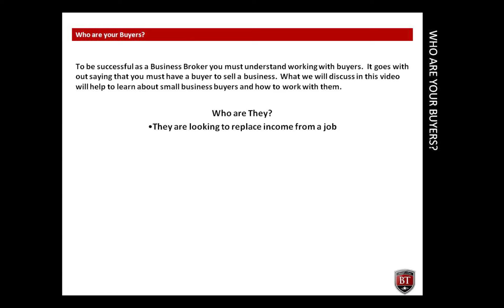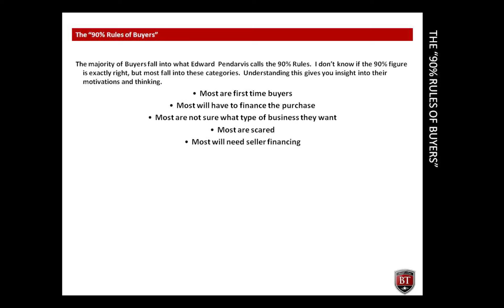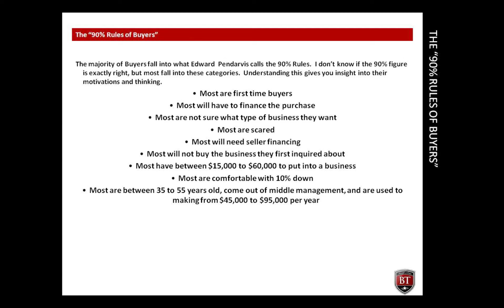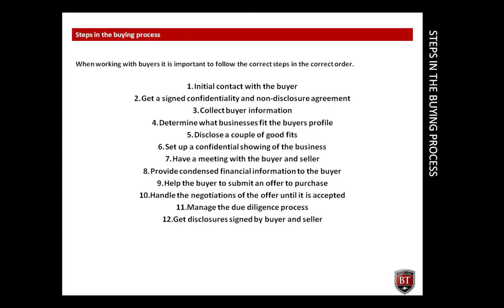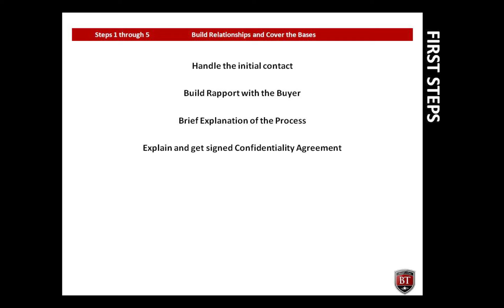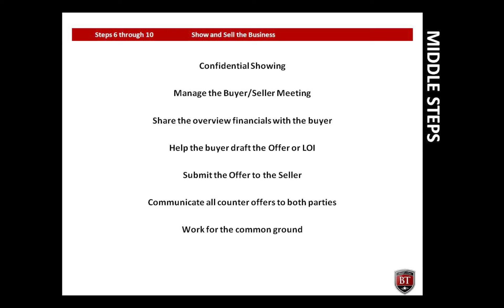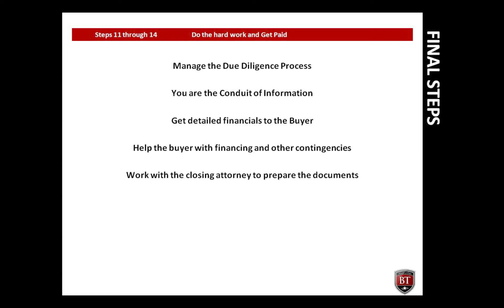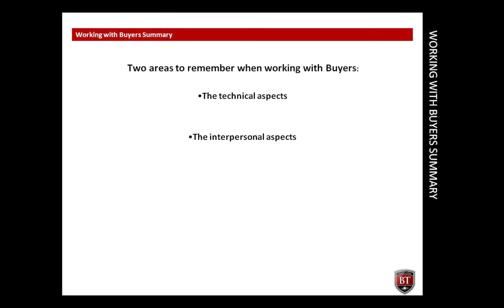Working with Buyers